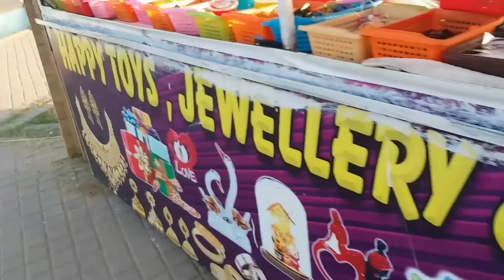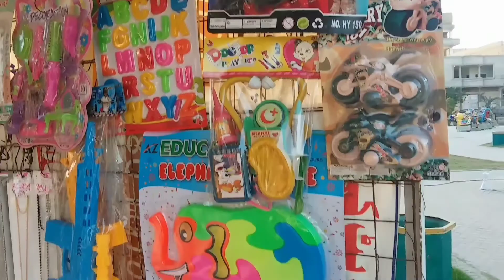Surjani Town Karachi KDA Park Hoorain Amaan Enjoyment#Vlog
Hello friend#Hum aj Hoorain Amaan ko Surjani Town Kda park# ly kar gay#Wahan bachoo ko bahut maza aya#Umeed hai ap sab ko ye video pasand aye gi